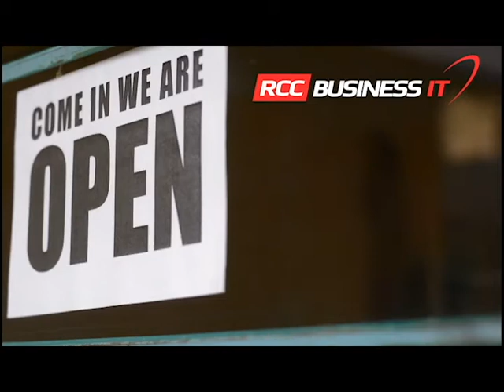Troy Chamber Member Business Are OPEN!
Our Troy Chamber member's are open and ready for your business!
Learn more about the Troy Chamber by visiting and following us on social media.